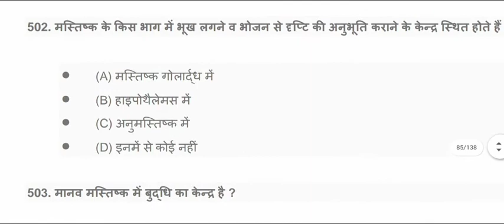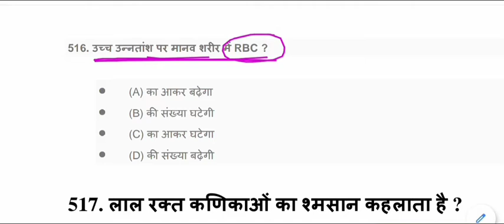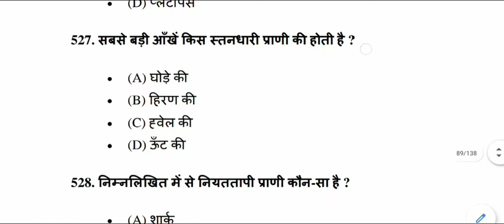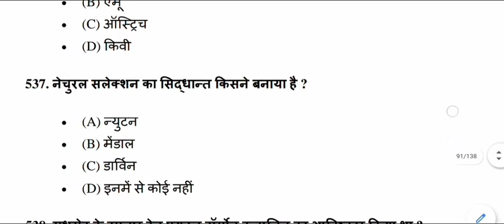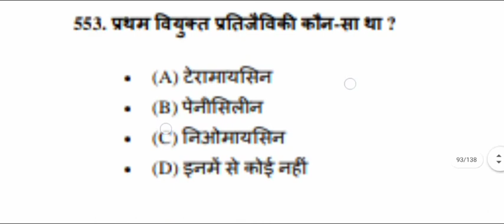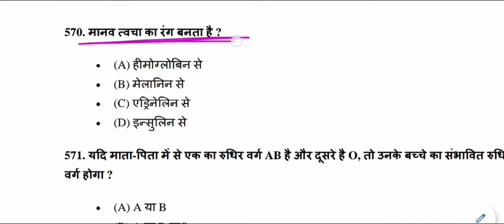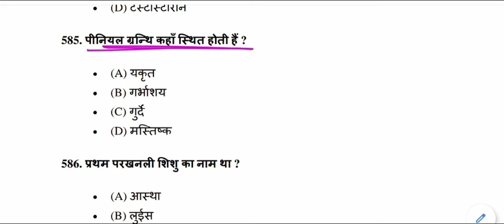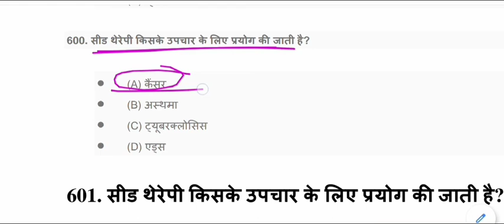Biology GK questions in Hindi | जीव विज्ञान के प्रश्न | Biology GK Test - 6